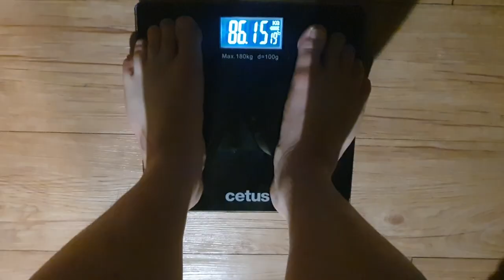Day18. 다 처먹었다 I ate them all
그냥 싹 다 처먹었다.